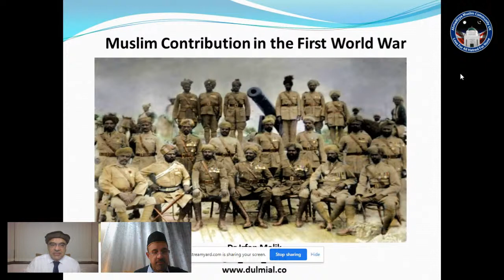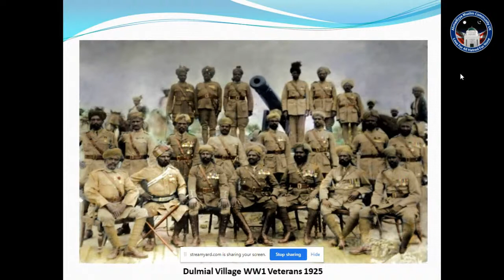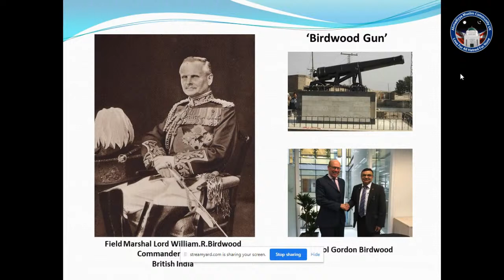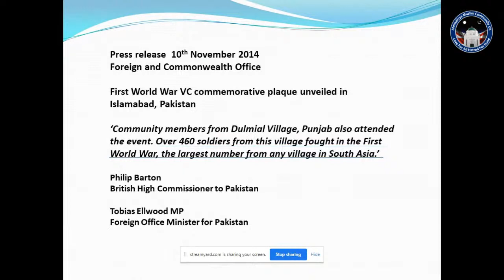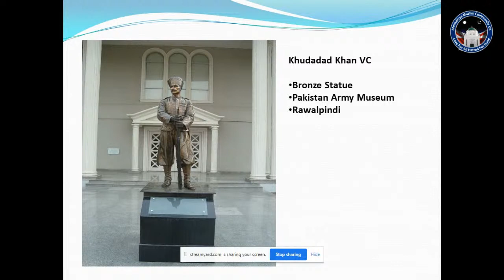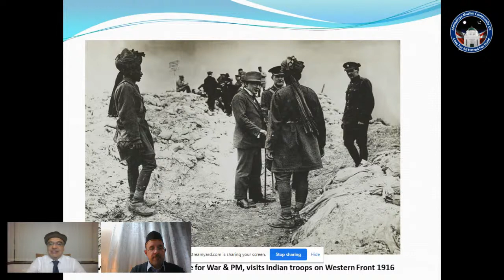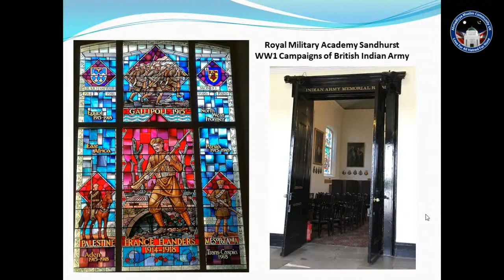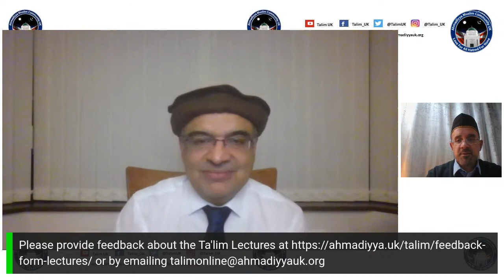Lecture 153 (English): The Muslim Contribution in the First World War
Lecture 153 (English): " The Muslim Contribution in the First World War" by Dr Irfan Malik Sahib (General Practitioner)